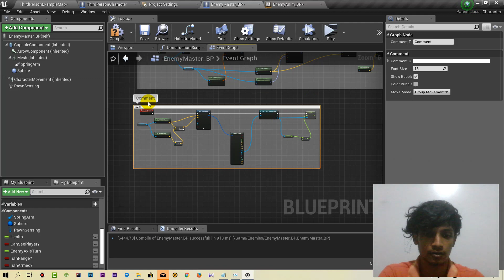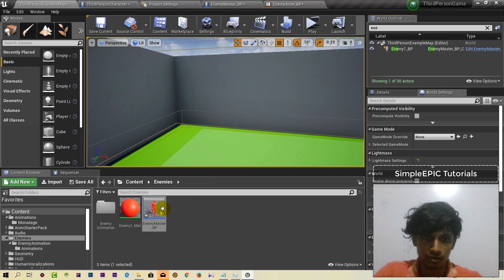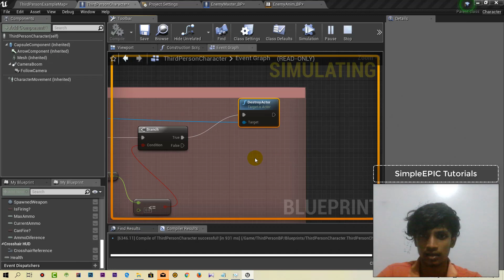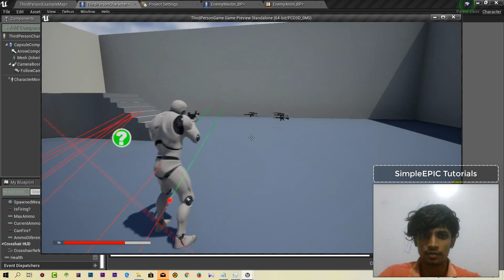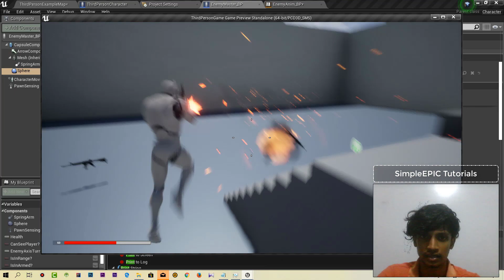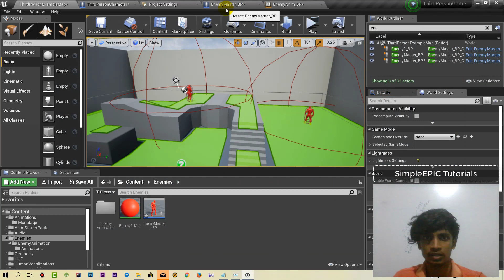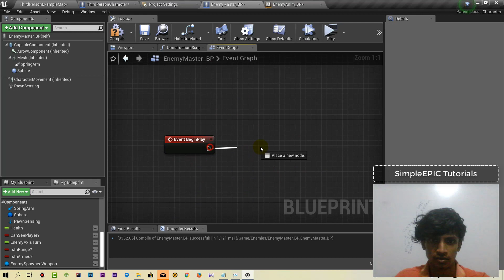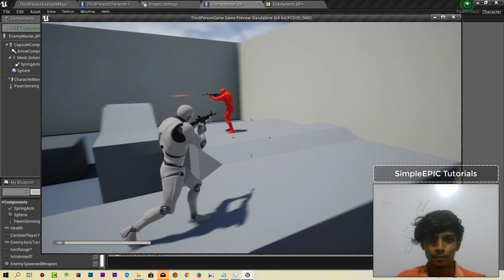Unreal Engine 4 - Complete Third Person Game Tutorial #46 | Weapon Destroy BUG FIX!!!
In this Tutorial series you will be learned how to make a third person game by using Unreal Engine 4. This tutorial series will be continued basics to advanced. Therefore not necessary to be veteran on programming.
This will be included basic essential features on so called third person games like Grand Theft Auto, Just Cause, Splinter Cell, Ghost Recon etc.

Stay in touch with our Youtube channel for more tutorials like this.